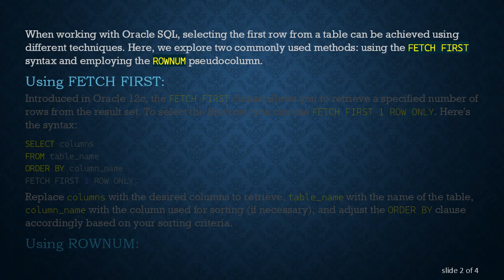How to Select the First Row in Oracle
Learn the various methods to select the first row in Oracle SQL, including the FETCH FIRST and ROWNUM techniques. Discover their syntax and considerations for efficient querying.
When working with Oracle SQL, selecting the first row from a table can be achieved using different techniques. Here, we explore two commonly used methods: using the FETCH FIRST syntax and employing the ROWNUM pseudocolumn.

Using FETCH FIRST:

Introduced in Oracle 12c, the FETCH FIRST clause allows you to retrieve a specified number of rows from the result set. To select the first row, you can use FETCH FIRST 1 ROW ONLY. Here's the syntax:

Replace columns with the desired columns to retrieve, table_name with the name of the table, column_name with the column used for sorting (if necessary), and adjust the ORDER BY clause accordingly based on your sorting criteria.

Using ROWNUM:

ROWNUM is a pseudocolumn that returns a number indicating the order in which Oracle selects the row from a table or set of joined rows. To select the first row, you can use it with a subquery or inline view. Here's an example:

Replace columns, table_name, and column_name as described in the previous method.

Considerations:

When using FETCH FIRST, ensure that your Oracle version supports it (Oracle 12c and above). Additionally, specify an appropriate ORDER BY clause to determine which row is considered the first.

For ROWNUM, it's important to understand that filtering is applied after row numbering. Hence, applying WHERE ROWNUM = 1 directly to the outer query without proper sorting in the inner query may not yield the desired result.

Both methods have their advantages and are widely used. Consider your specific requirements and the version of Oracle you're working with to determine the most suitable approach for selecting the first row in your queries.

By mastering these techniques, you can efficiently retrieve the first row from Oracle tables, enhancing your SQL querying skills.